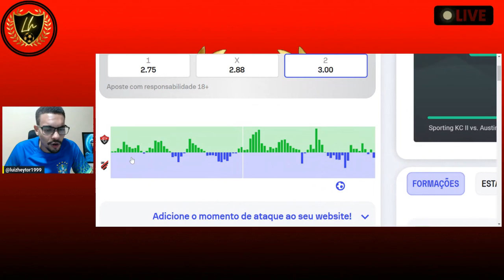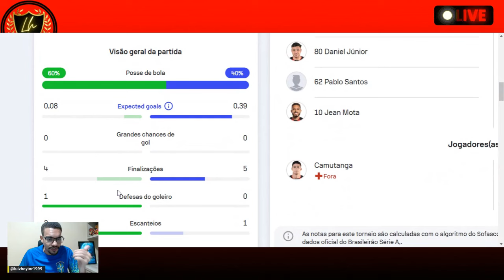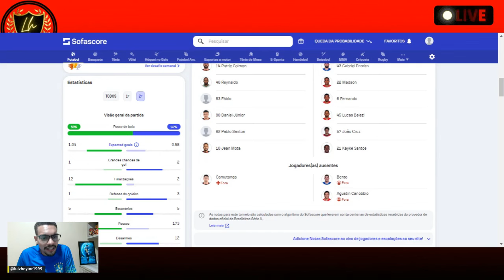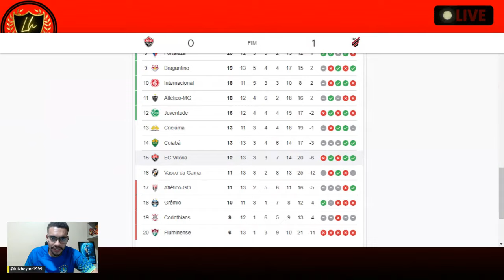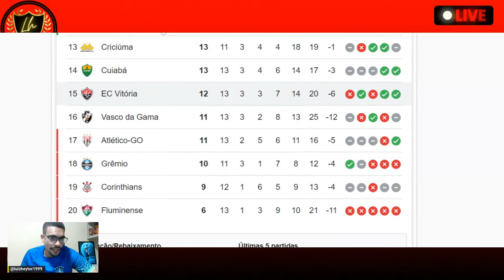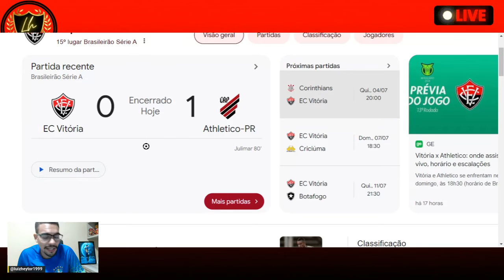VITÓRIA VOLTOU A PERDER NA SÉRIE A E A JOGAR MUITO MAL ! VITÓRIA 0X1 ATHLETICO-PR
Athletico bate o Vitória com gol na reta final e se recupera no Brasileiro
Em jogo ruim das duas equipes, Julimar aproveita falha e resolve aos 35 minutos do 2º tempo